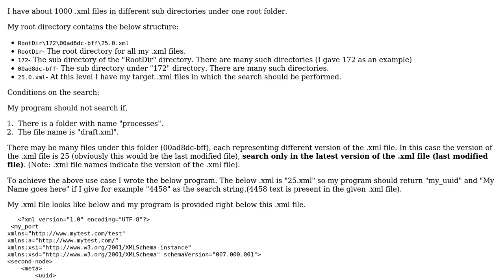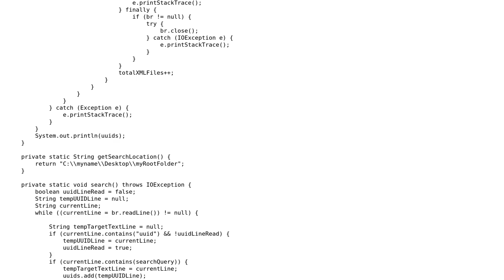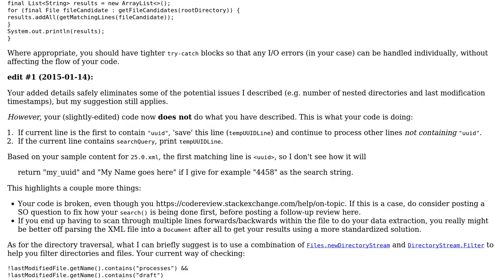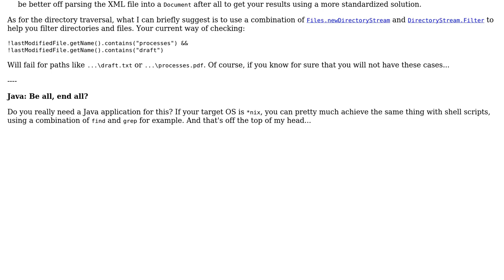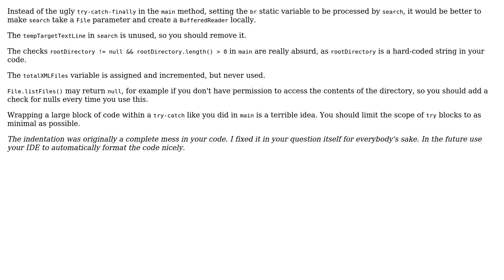Code Review: Search through .xml files for text that exists anywhere in the file (3 Solutions!!)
Code Review: Search through .xml files for text that exists anywhere in the file

With thanks & praise to God, and with thanks to the many people who have made this project possible! | Content (except music & images) licensed under CC BY-SA | Music | Images & others | With thanks to user Npiper_au user MaheshVarma user janos user h.j.k. and the Stack Exchange Network Trademarks are property of their respective owners. You are responsible for your own actions.